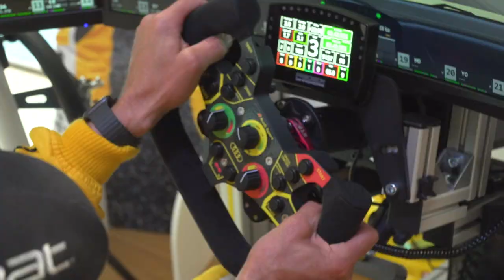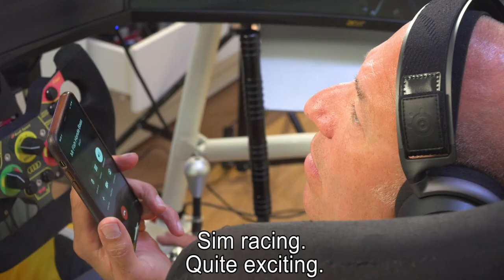My first sim race in the Honda Civic Typer R TCR! Spa Francorchamps - TCR Europe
Made my debut in sim racing! 🚀 Race 1 of the 2020 TCR Europe sim racing championship. Oh yes I'm a rookie, haha. We're getting there.